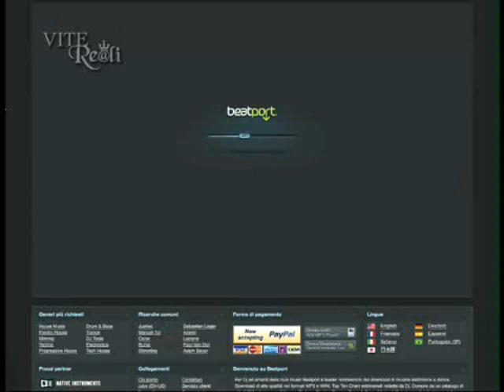Pierlorenzo Bassetti aka Dj Kriminal intervista Vite Reali